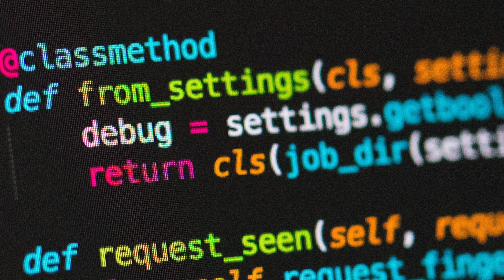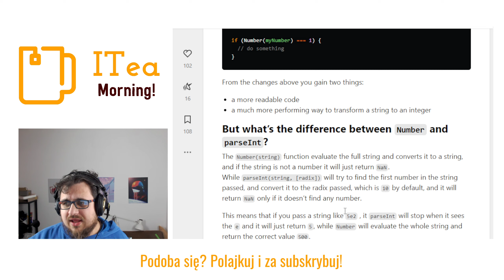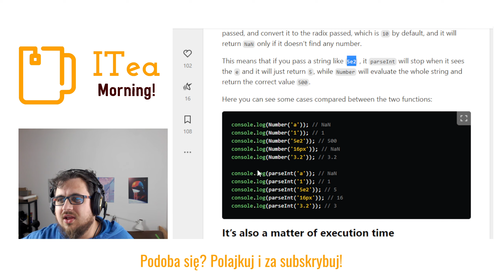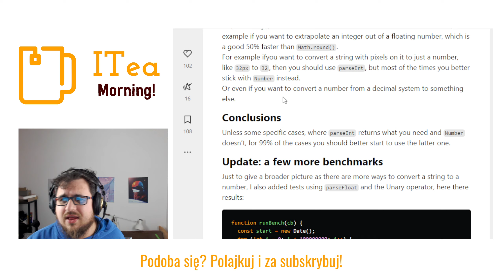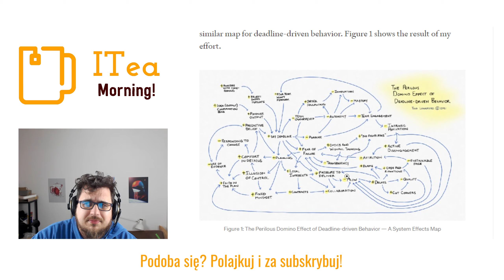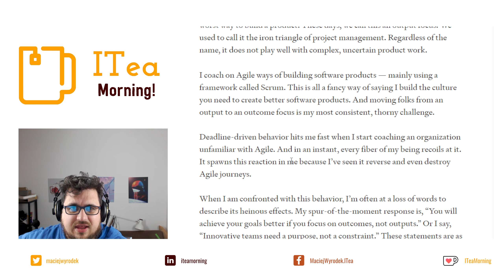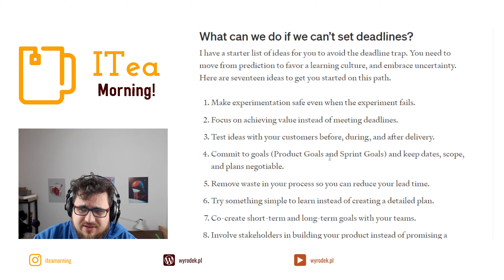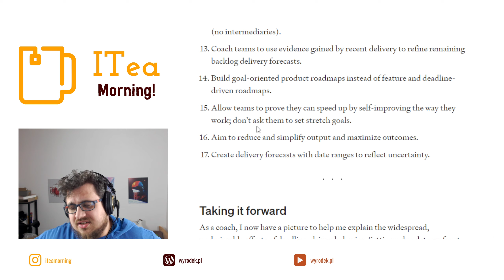Deadline a skuteczność 🍵 📰 ITea Morning 374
JavaScript i parsowanie liczb oraz deadliny

🔗 How deadline-driven behavior sends your Scrum Teams spinning out of control

⏲ Timestamps:
0:00 Intro
0:28 Parsowanie w JS
3:47 Deadliny
7:25 Live o kołczingu